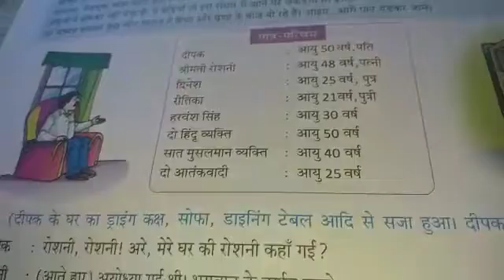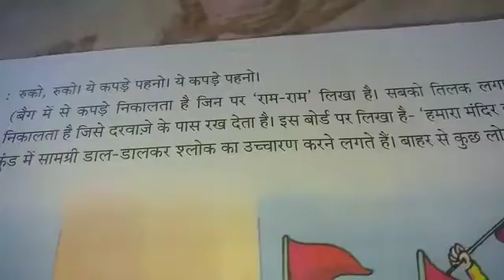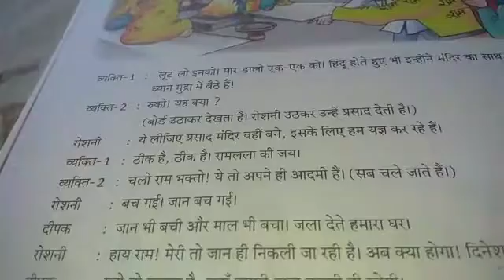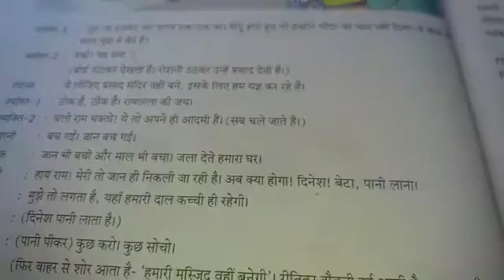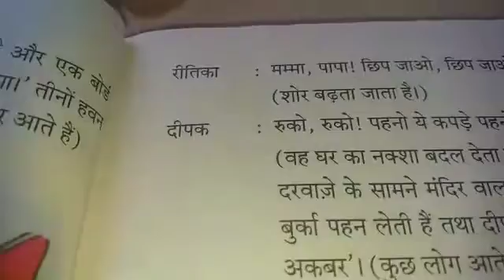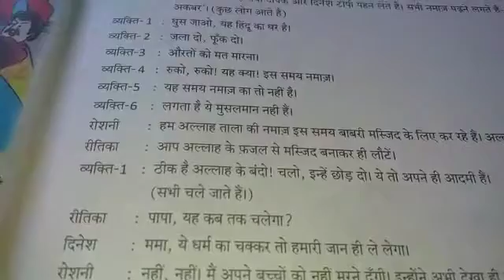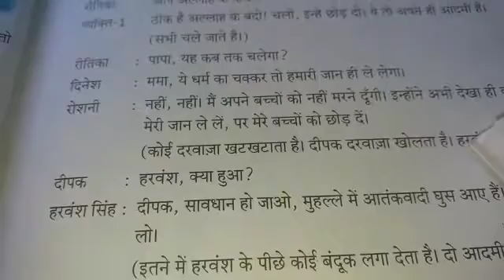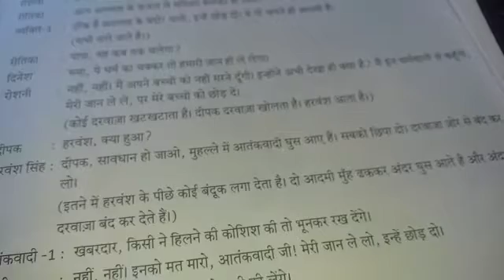TEJASWI PUBLIC SCHOOL । DATE:- 27/05/20 CLASS:- 7 SUBJECT:- HINDI CHAPTER:- 2 PART:- 2